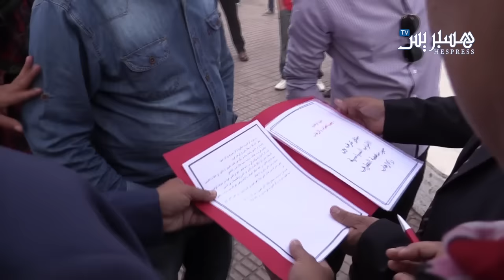منع ميثاق مناهضة التطرف